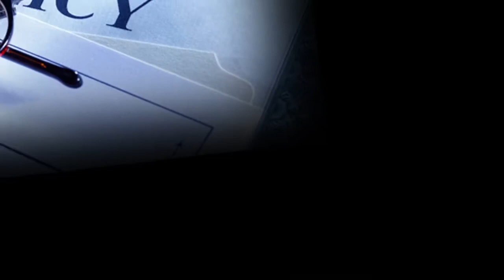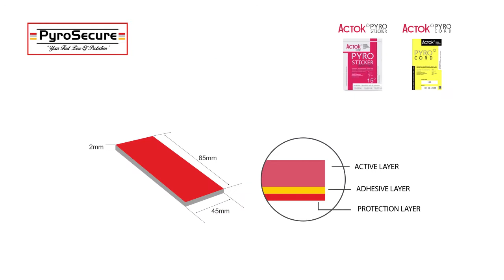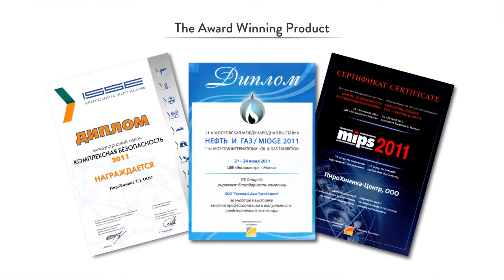Pyrosticker HD - First Line of Defence in Fire Safety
First line of Defence in Fire Safety.  New innovative technology product using Nano-Technology.  Exclusive Distributors for India - PyroSecure.